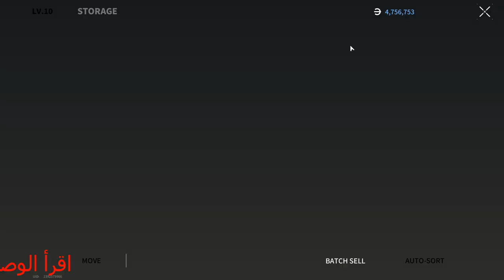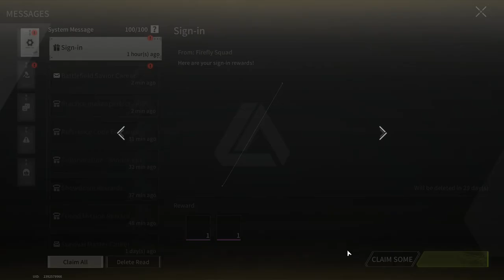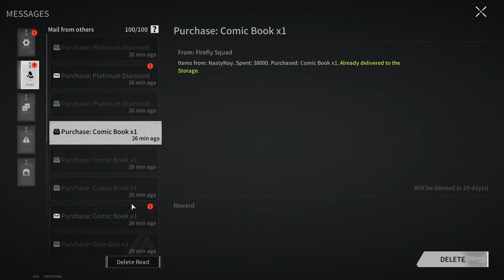THERE HAS NEVER HAPPENED LIKE THIS! - Lost Light | Day 40 | Gameplay ( No Commentary ) #228